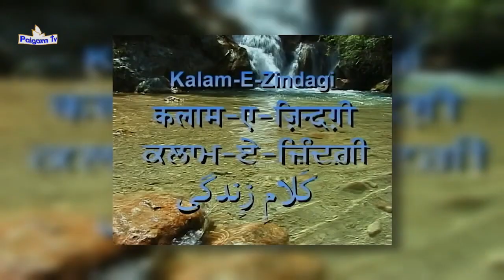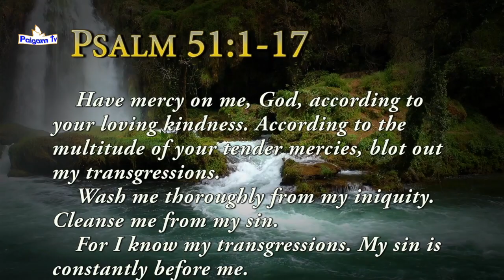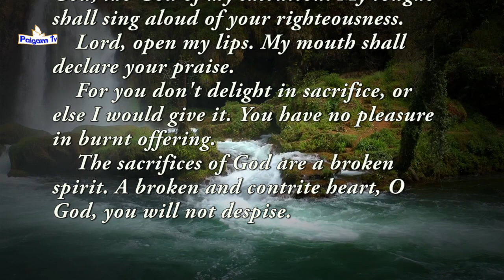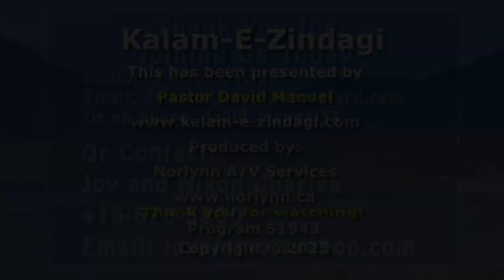My Prayer | Hindi-Urdu Sermon | Pastor David Manuel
Masihi message | Christian sermon in Hindi-Urdu by Pastor David Manuel, Kalam-E-Zindagi